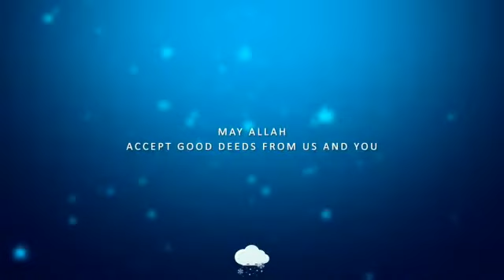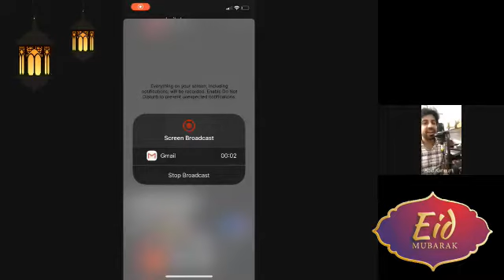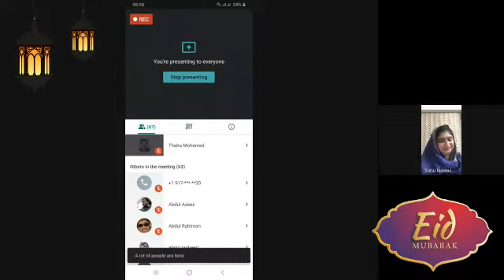NANMMA Eid-al-Adha : A very special session with Rehna and Abid Kannur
NANMMA family joined together for a special session with the very famous Rehna and Abid Kannur, the maestros in Mappila songs.